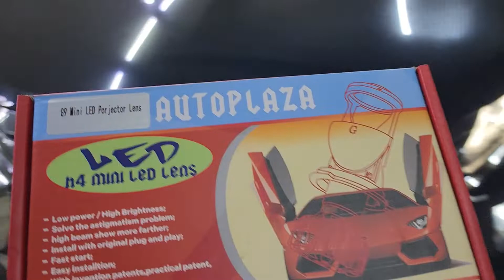Mitsubishi xpander solusi lampu mobil terang fokus tembus hujan no silau pnp plug n play Auto1 Led++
Mitsubishi xpander.
Upgrade fungsi lampu pnp plug n play 30mnt.
Auto1 led foglamp 3clrs Rp800rbu.
Auto1 led mini projie Rp900rbu.

Senin-sabtu 9am-5pm.
Minggu n libur nasional kita tutup.

Drl Lexus style Rp900rbu-Rp1jtaan, tergantung mobil n tingkat kesulitan yah om2 semua.

Auto1 Projie 3.0 FMC HCP full metal casting hard chrome platting + devil eyes + Psg + Setting lampu pake headlight aimer + garansi 2thn = Rp2,5jta.